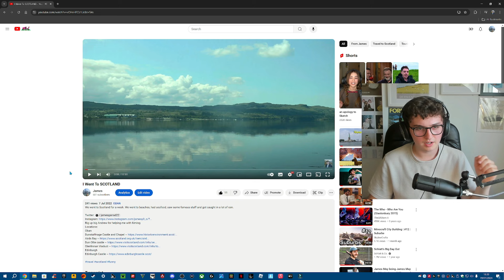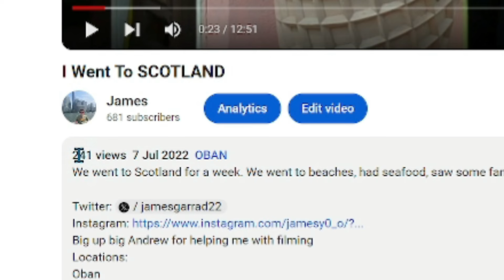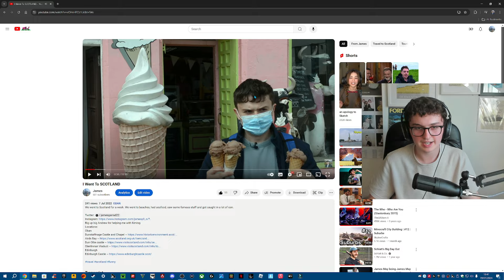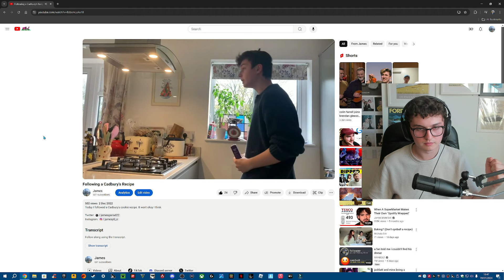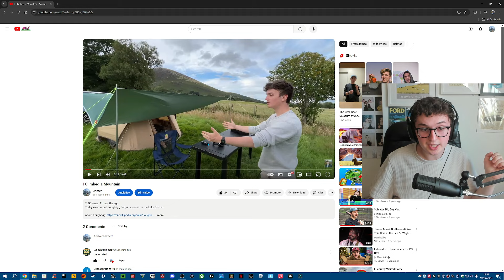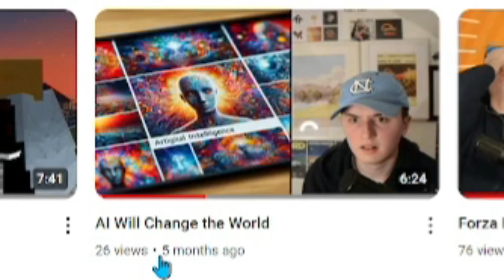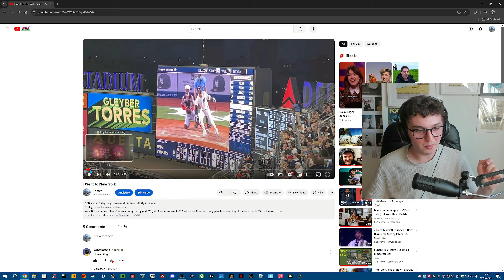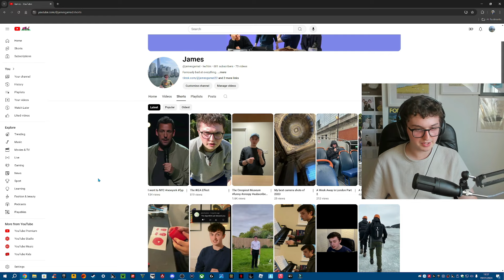Reacting To My Old Videos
Today, I reacted to my old videos. Who let me post these? Why did I consciously decide they were good enough to be seen by the world?